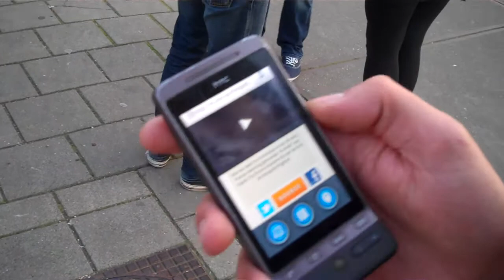Lancering Docs on the Spot